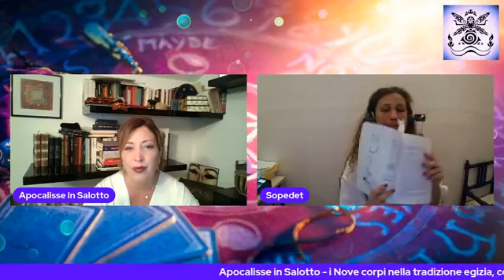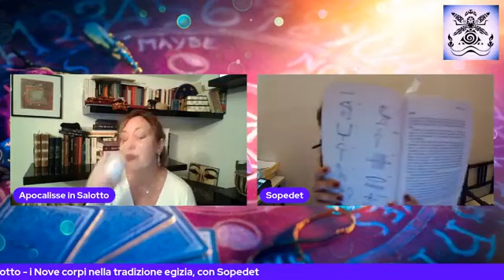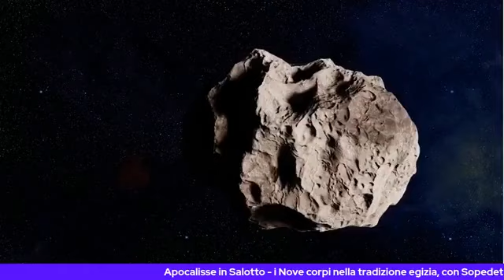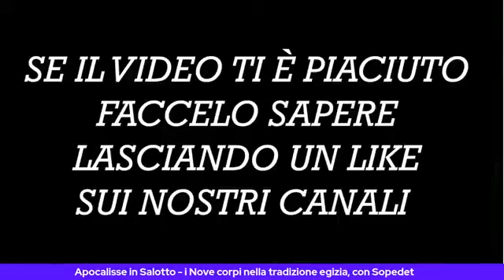Apocalisse in Salotto - i nove corpi nella tradizione egizia, con Sopedet